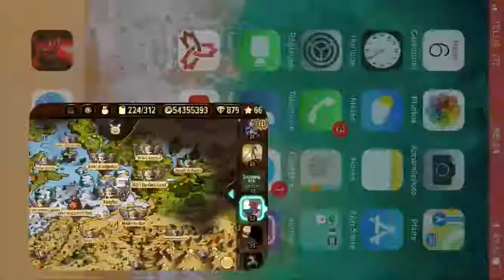Trials Frontier «Slippery Ice» 5th with Agent (davizbeland)